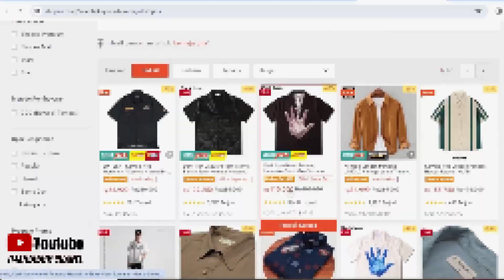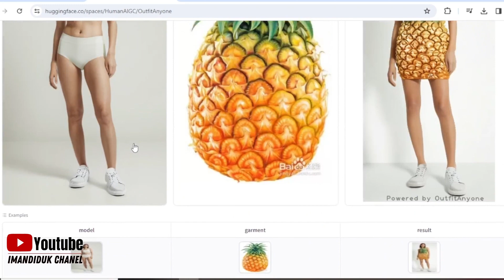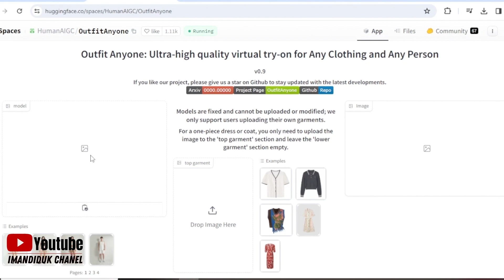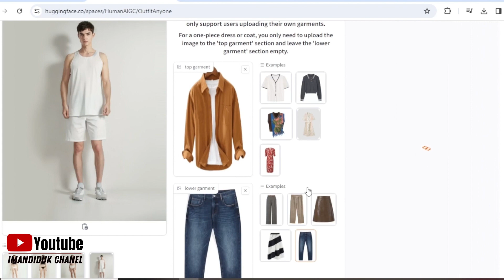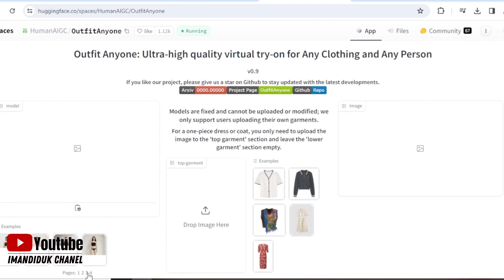Outfit Anyone | Nyobain Pakaian secara Online!! Emang Bisa??? | Alat AI Gratiss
Dalam video ini, kita akan melihat proyek keren yang telah dibuat oleh  Alibaba Grup. kita  dapat melihatnya di layar , disebut Institut Pemrosesan Cerdas (IIC) dari  grup Alibaba, dan mereka telah membuat proyek keren bernama "Outfit Anyone". Ini menunjukkan revolusi berikutnya dalam dunia percobaan virtual dan bagaimana kecerdasan buatan mengubah percobaan virtual. Bayangkan ini untuk mode atau mesin e-commerce di mana kita dapat mengintegrasikan teknologi ini. Ini didukung oleh kecerdasan buatan generatif yang tentu saja didasarkan pada model difusi. kita akan mencobanya  dalam waktu singkat.

🔗 Alat yang digunakan dalam Video  ini:
💡 Untuk pertanyaan Bisnis apa pun, kirimkan email  di :
Hidup ini singkat, jangan sia-siakan waktu dengan hal-hal yang tidak memiliki nilai. Tetap fokus pada impian dan tujuanmu. Bismillah